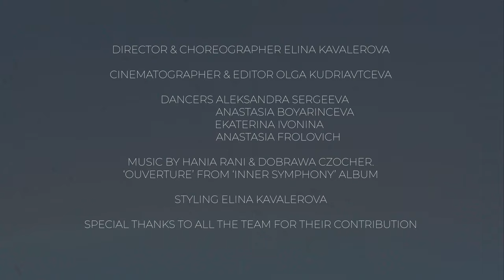SAND CASTLE / Dance film 2022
Sand Castle» / «Замок из песка»

An author's art project to the music of Polish composers Hania Rani and Dobrava Chokher, created in the format of ‘kino-danc’.
I put a special meaning into the title of the work. It is clear, simple and laconic, but at the same time important, necessary for a modern person today.
Sand is a loose sedimentary rock, the result of the destruction of rocks under the influence of water and wind. It is a fragile, ephemeral substance. Let's also remember such an invention as an hourglass.
To summarize, sand is a symbol of the transience and vulnerability of life itself.
A sand castle is an unstable structure, as a symbol of the fragility of relationships between people.
This production is about the value of real, genuine, living communication, about signs, gestures, about actions and inactions.
We ourselves create, control, improve or destroy. Everything is in our hands, literally and figuratively.
Choreographer – Elina Kavalerova
Video/Editing – Olya Kudryavtseva
In the frame: Alexandra Sergeeva, Anastasia Boyarintseva, Ekaterina Ivonina, Anastasia Frolovich

Авторский художественный проект на музыку польских композиторов Хания Рани и Добрава Чохер, созданный в формате ‘кинотанец’.
В название работы я вкладываю особый смысл. Он ясен, прост и лаконичен, но вместе с тем важен, необходим для современного человека сегодня.
Песок - рыхлая осадочная горная порода, является результатом разрушения скал под воздействием воды и ветра. Это хрупкая, эфемерная субстанция. Также вспомним о таком изобретении, как песочные часы.
Суммируя, песок - есть символ скоротечности и уязвимости самой жизни.
Замок из песка - неустойчивая конструкция, как символ хрупкости отношений между людьми.
Эта постановка о ценности реальной, настоящей, живой коммуникации, о знаках, жестах, о действиях и бездействиях.
Мы сами создаём, контролируем, улучшаем или разрушаем. Всё в наших руках, в буквальном и переносном смысле.
Хореограф – Элина Кавалерова
Видео/монтаж – Оля Кудрявцева
В кадре: Александра Сергеева, Анастасия Бояринцева, Екатерина Ивонина, Анастасия Фролович